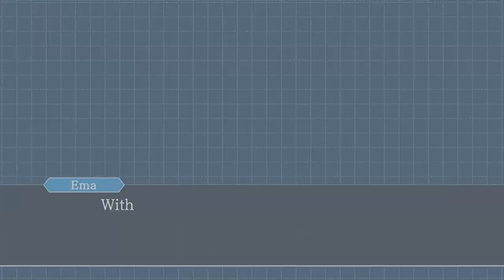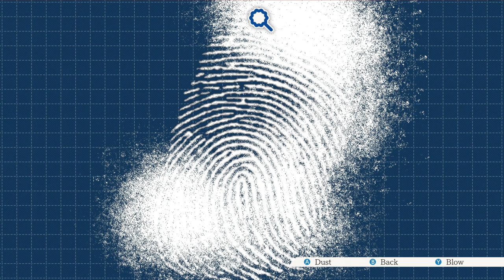Withheld Evidence Room - Episode 23 - Phoenix Wright: Ace Attorney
The past keeps getting brought up with the mention of the SL-9 Incident, and Mike Meekins gets arrested on suspicion of murder! What else could happen today?

$JoshuaVW2